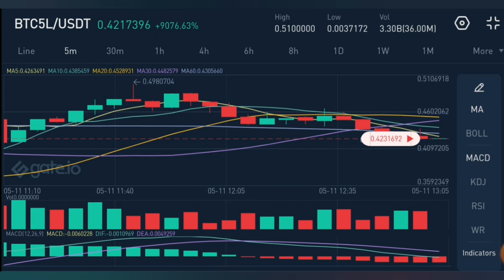5X LONG BTC LEVERAGED TOKEN GATE IO ( what happened)